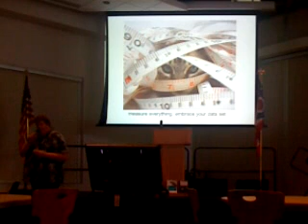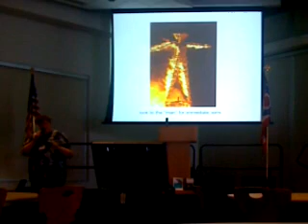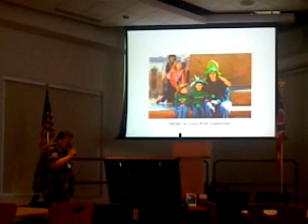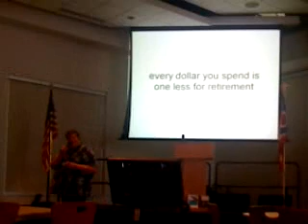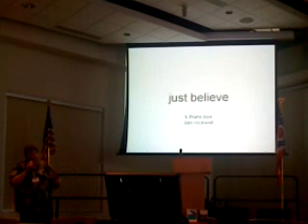dan rockwell just believe in startups at ignite by desaraev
Recorded on my iPhone in Columbus, Ohio, United States - Captured Live on Ustream with the Ustream Mobile App